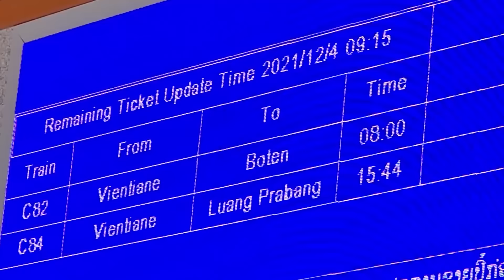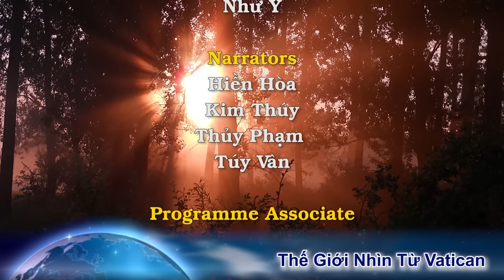Hoan hô Tổng thống Bồ Đào Nha anh hùng phò sinh. PIME cảnh báo người Lào sẽ khổ với người Tầu.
00:00:00 Đài Hiệu
00:00:22 Giới thiệu chương trình
00:00:59 Các bác sĩ Công giáo cảm ơn tổng thống Bồ Đào Nha vì đã phủ quyết dự luật trợ tử
00:03:23 Đường sắt Viêng Chăn-Côn Minh, cơ hội và rủi ro nợ nần cho người Lào
00:06:03 Ngoại trưởng Tòa Thánh lạc quan vì Công giáo và Chính thống Serbia xích lại gần nhau
00:09:14 Thánh Ca
00:14:46 Kết thúc
00:15:13 Closing Credits